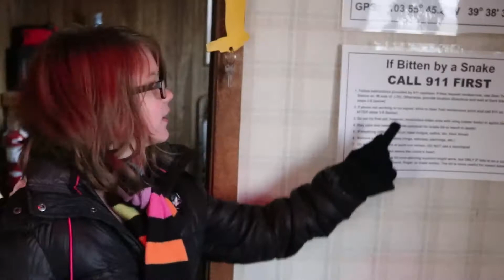Our first trip to the Dark Site!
Our first trip to the Dark Site - Homeschool Astronomy
Day 1261
Presley and dad drive around an hour outside of denver to visit the Denver Astronomical Society's dark site for some amazing star gazing.  Can't wait to get our telescope and bring it out here.  Thanks to the members who let us look through their scopes and see some amazing things.  We will be back soon to see more nebula, galaxies, more of the milky way, constellations and more!